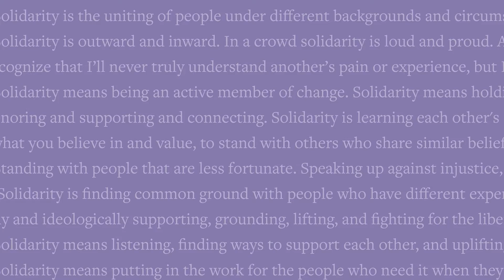Helena Jefferson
Helena Jefferson reflects on solidarity as part of the Solidarity Book Project.